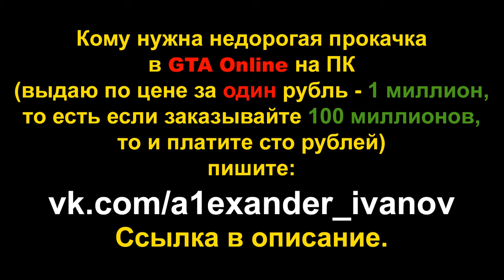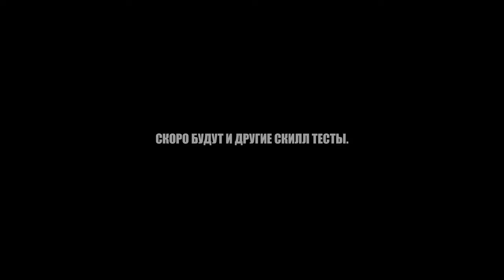ЕЩЁ ОДИН ПАРКУР НА PANTO (GTA Online гонки)